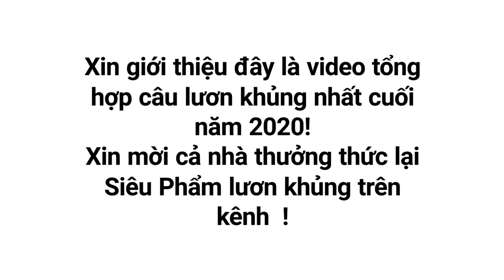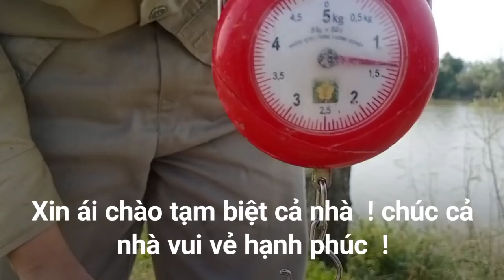Tổng hợp câu lươn khủng nhất cuối năm 2020 _kiệt tác lươn khủng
Kính chúc cô dì chú bác Anh em bạn bè.. Một năm mới An khang thịnh vượng, sức khỏe dồi dào  !